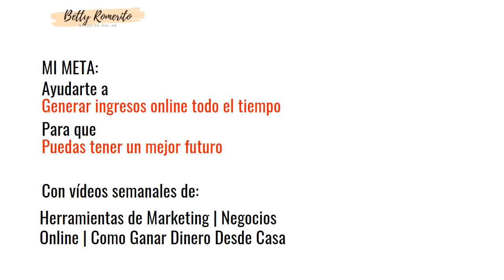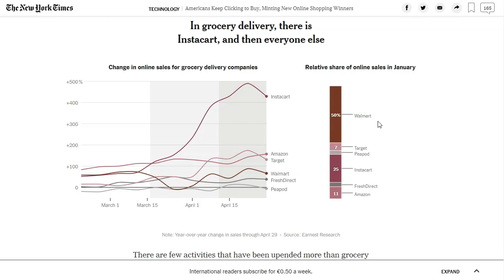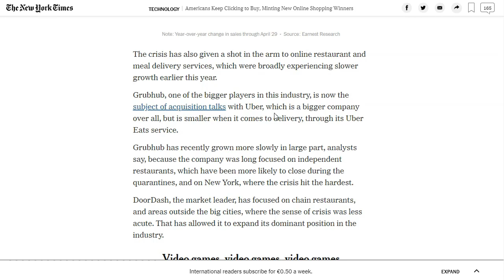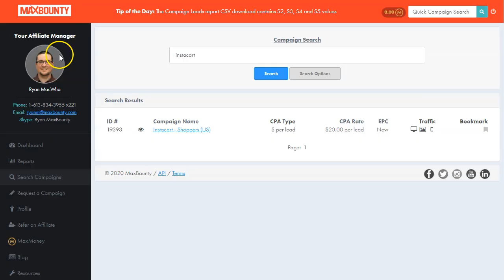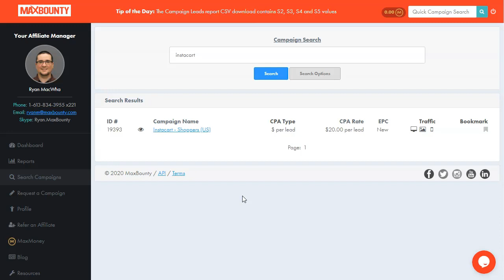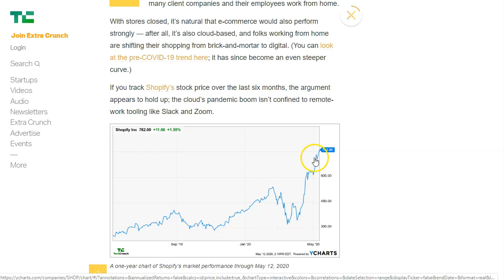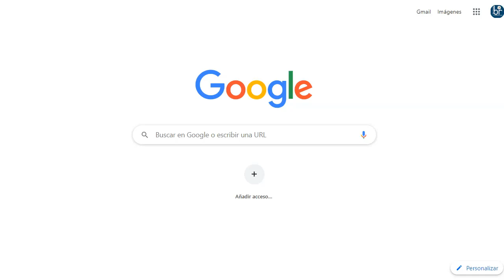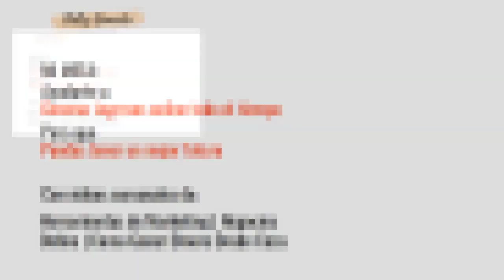Cómo encontrar Ofertas Trending de CPA Marketing ¡RÁPIDO Y GRATIS!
Cómo encontrar Ofertas Trending de CPA Marketing

En este video, aprenderás un método GRATUITO para encontrar ofertas para CPA de tendencias que CUALQUIERA puede usar en este momento para encontrar ofertas increíbles de forma rápida y sencilla.

Así es como encontré un montón de ofertas de calidad y cómo puedes hacer lo mismo también.

El video es un poco técnico, tal vez se te haga complicado, pero es la forma menos común de encontrar ofertas trending para CPA Marketing.

Esto te dará la ventaja por sobre otros marketers y además tendrás un ángulo único para correr Ofertas CPA super trending, antes que nadie.

Saludos
Betty Romerito

★★⚠️IMPORTANTE ⚠️★★